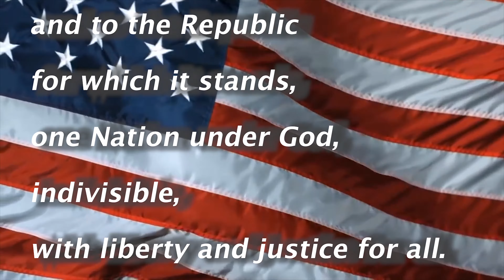SCHS broadcast 10/15/21